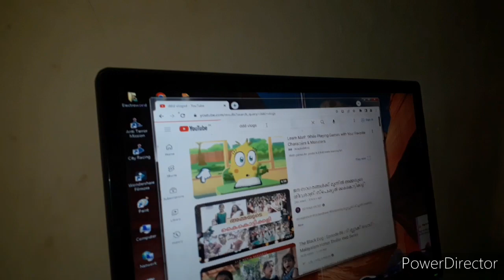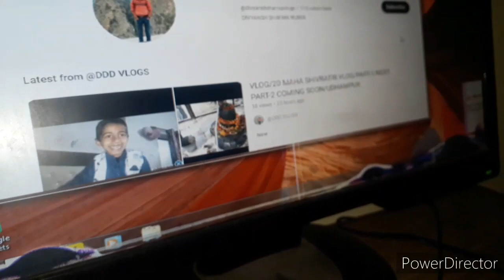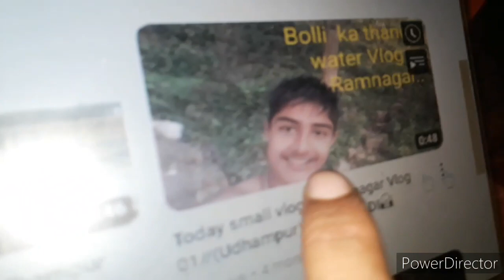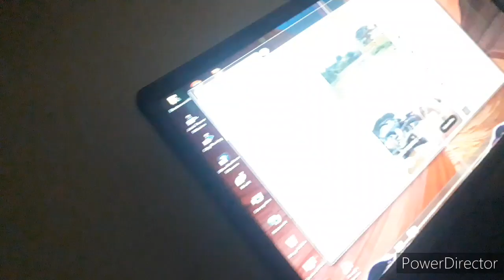VLOG//21 MEDIA OF UDHAMPUR😂/MOMOS PARTY/FIGHTING😱